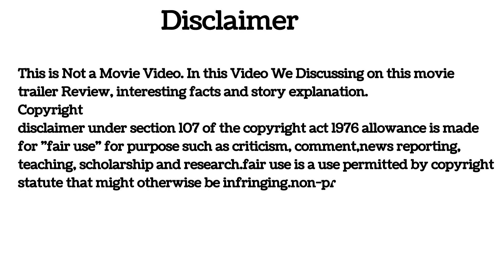Bhola Shankar Full Movie Hindi Dubbed | Chiranjeevi, Tamannaah Bhatia, Keerthy Suresh |Fact & Review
In this video we have talked about Bhola Shankar Film. Watch the full video to get Interesting Facts, Hindi Dubbed Version, OTT & Satellite, Budget & Worldwide Boxoffice Collection, Preproduction, Postproduction and Filming, Story Explanation & Detailed Technical Review of the Indian Hindi-language spy action-thriller film Bhola Shankar. Hope you enjoyed this video.

Video Credits:-
Script By : Nikunj Dihora
Voice Over : Niraj Dihora
Audio Editing : Angel Dihora
Video Editing : Rahul Solanki
Video S.E.O : vaghela  Parth
Manage By : Vijay Dihora
Produced By : Harshad Dabhi
Directed By : Niraj Dihora
Channel Label : AN Picture
Present By :Media Tube Network

Note: This channel is managed by Media Tube Network
So you cannot use the content of this channel without its permission.